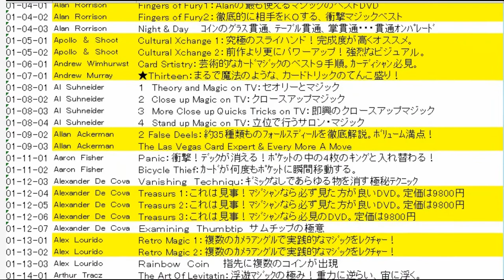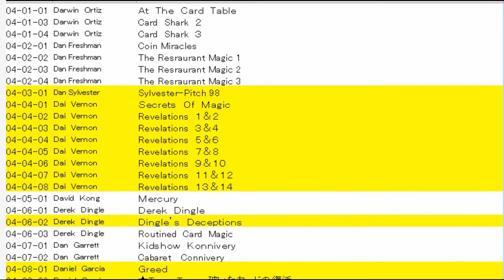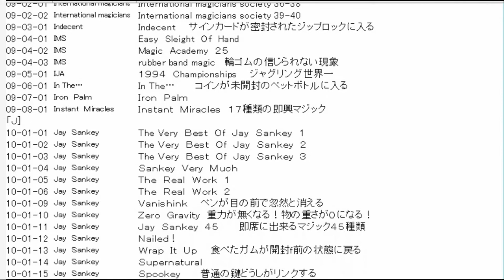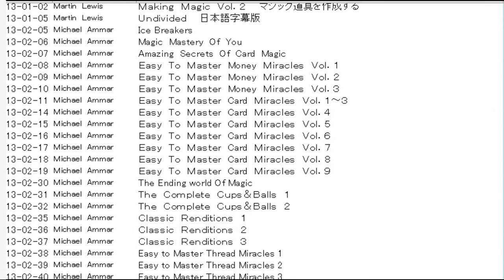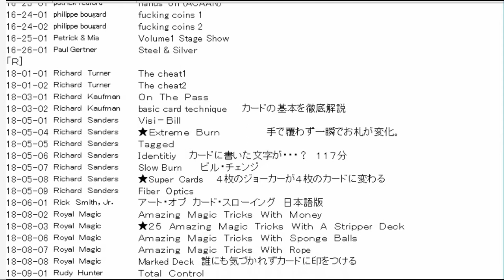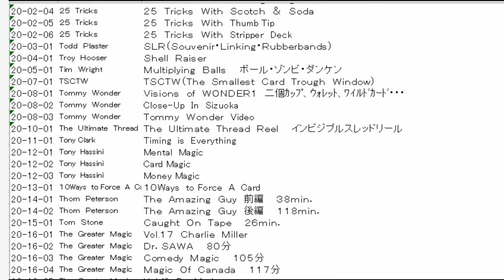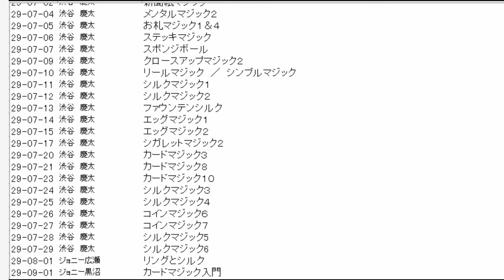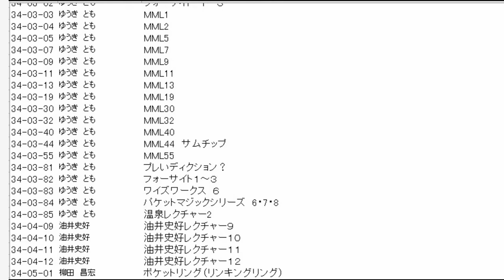マジックDVDリスト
私がお勧めするマジックDVDのタイトルを〈アルファベット順に並べ替えたリスト形式〉でお知らせします。
ここに載せたタイトルはどれも素晴らしいものです。どこかで見かけたら品切れになる前に迷わず購入することをお勧めします。マジックのDVDは一度廃盤になったら二度と再販されないものがほとんどだからです。
稀少なレアアイテムも多数、紹介しておりますので、どこのマジックショップに問い合わせても入手できない場合がありますので予めご了承下さい。
詳しい内容を知りたい場合は、マジシャン名とタイトルで検索してください。

※〈初心者〉〈不器用〉〈練習嫌い〉〈話下手〉〈面倒くさがり〉でも必ずできます！ 会話の途中でもさらっと演じられて皆から「すごい」と言われる、超実用的なネタが盛りだくさんです。

※マジックが出来るようになると人間関係が改善し、人気者になり、異性に好かれ、周りから一目置かれ、自分に自信が持てるようになります。

※決してやみくもにプロの持ちネタを暴くような事はしません。節度やマナーを守り、マジシャンの地位を守ります。

※このチャンネルは、一般の方にマジックを演じる喜びを感じて頂く事で手品愛好者のすそ野が広がり、マジック界全体が繫栄することを目的としております。